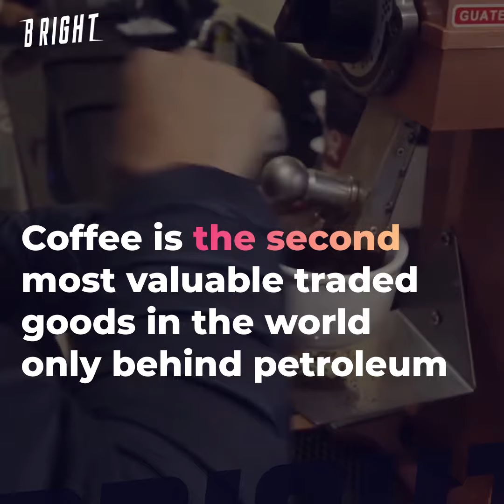Wake up... your coffee is in danger!!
Coffee beans are planted in 70 countries over the world
The daily yield of coffee beans reaches 10 tons
Coffee is the second most valuable traded goods in the world only behind petroleum
Nevertheless, it is facing the danger of extinction